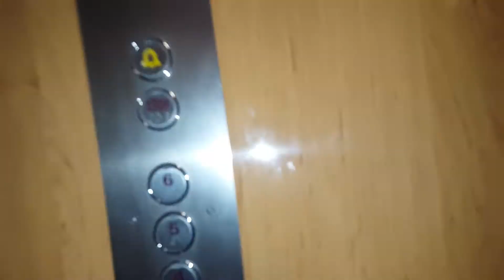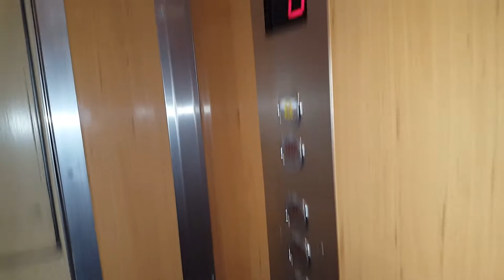Winda ZREMB Osiedlówka (hybryda, mod: Licht-Dźwig) @ Wilcza 26A. Warszawa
Cześć!
Kolejna hybryda z centrum Warszawy.
Jest to osiedlówka z jednobiegowym napędem oraz przestawnym sterowaniem, zmodernizowana przez Licht-Dźwig